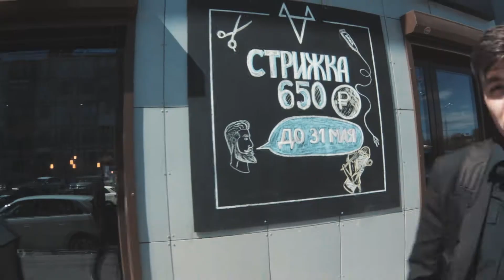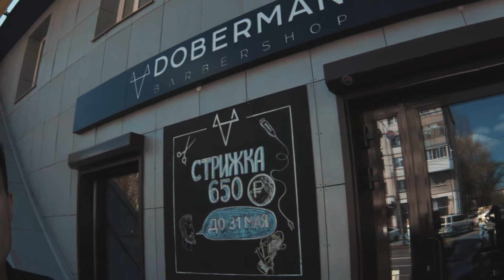Фоткай тут #2 Barbershop DOBERMAN